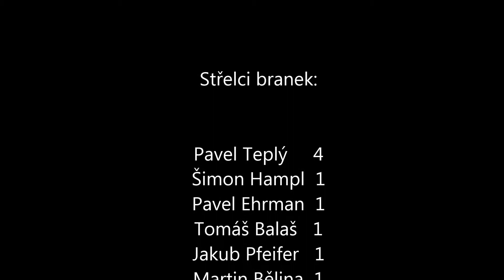SK Krakovany - Sk Čechie Veltruby (st.přípravka)